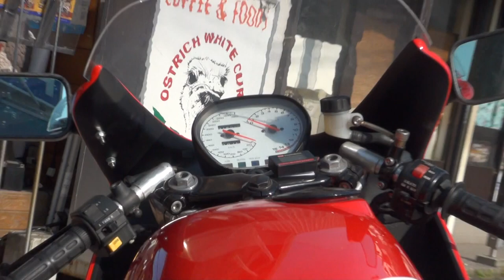素敵な限定モデル コルサカタナレーシング 世界に8台・国内に2台 Suzuki CORSE RESIN KATANA GSX1100S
4月30日(日)京都府舞鶴市の赤れんが倉庫群にてバイクイベントを開催します。
バイクでお越しの方の特典！
普段は侵入禁止の重要文化財赤れんが倉庫をバックに
プロカメラマンによる愛機の撮影会が行われます。
また子供のミニバイク体験やトライアル国際A級久岡選手のデモ等、
ご家族でも楽しめるイベントとなっております！
皆様是非ゴールデンウイーク初旬は、舞鶴赤れんがパークへ！o(^▽^)o
今年はライダーズカフェレストラン マッハⅢマスターのご協力を頂き、
カスタムピープルに掲載された750SSとコルサカタナを展示させていただきます！」
シェアー並びに拡散よろしくお願いします
4月30日(日)京都府舞鶴市の赤れんが倉庫群にてバイクイベントを開催します。今年はライダーズカフェレストラン マッハⅢ様の全面協力を頂き、店名の元になっている看板バイク、カワサキマッハ750SSをお借りし展示させて頂きます！マスターのバイク貸し出しの条件、「かわいい女の子にまたがって貰って写真を撮る事！」(1枚目画像は可愛いかは微妙ですが…)の重大ミッションがありますのでみなさんご協力お願いします！
現在発売中の"カスタムピープル5月号"にも掲載中の現車！激レア！舞鶴初上陸！必見です！皆様是非ゴールデンウイーク初旬は、舞鶴赤れんがパークへ！o(^▽^)o
マスターの了解をいただいて画像を使用させていただいておりますが、不適切でしたらご連絡お願いします。